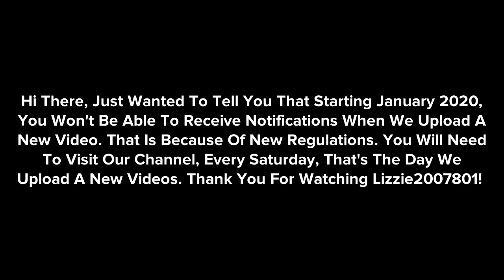Master Frown Misbehaves On The Road Trip And Gets Grounded